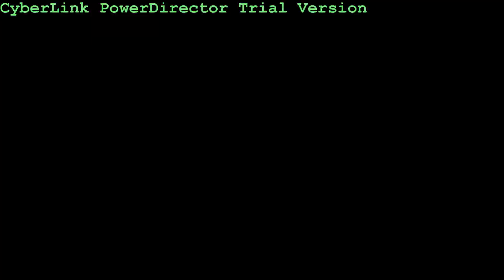7 pieseň o mravčekoch v kalejdoskope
Fidliačik malý brnkaj na basu...